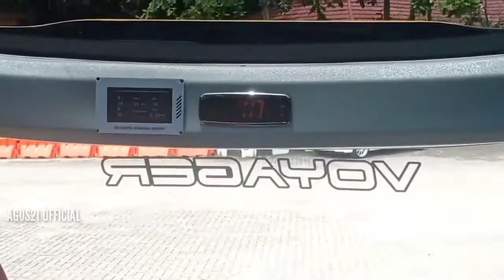TRIP BARENG BUS FAJAR RIAU WISATA || BUS PATAS FULL TOL PEKANBARU ➡ DUMAI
assalamu'alaikum kali ini saya melakukan perjalanan dari kota pekanbaru menuju kota dumai dengan menggunakan bus FAJAR RIAU WISATA bus patas dengan trayek pekanbaru dumai, bus fajar riau wisata ini merupakan bus yang ada di kota pekanbaru yang juga melayani carteran wisata, dll
alamat bus fajar riau wisata ini berada di
 Jl. Soekarno - Hatta , Sidomulyo Tim., Kec. Marpoyan Damai, Kota Pekanbaru,
Tepatnya tidak jauh dari pasar pagi arengka

Terimakasih kepada teman"  Yang sudah menonton video ini semoga bermanfaat dan  tetap jaga silaturahmi,